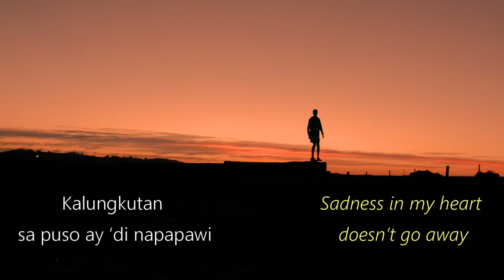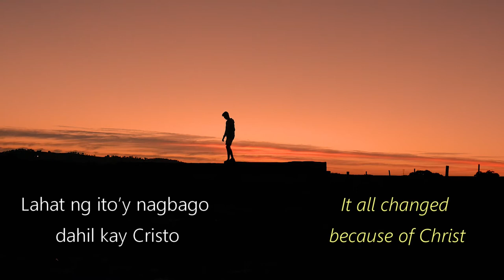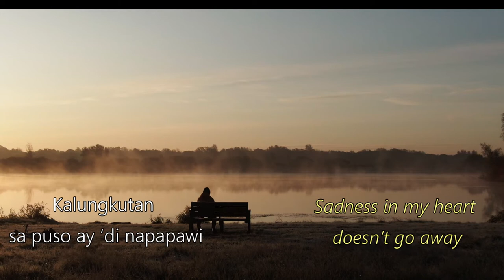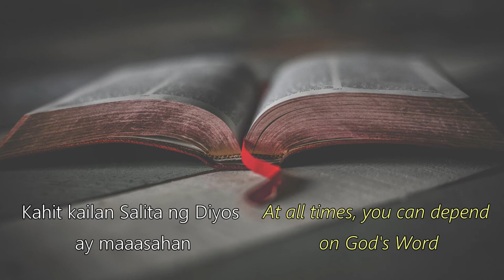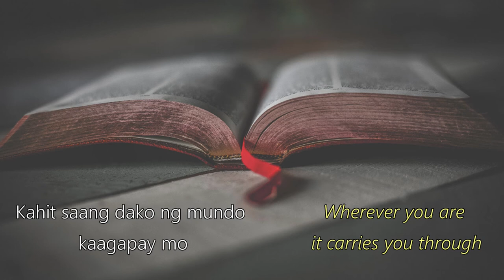Babaguhin ng Salita ng Diyos (Original Composition)